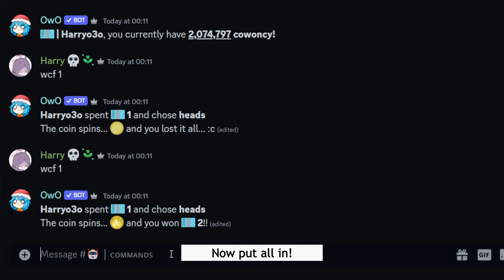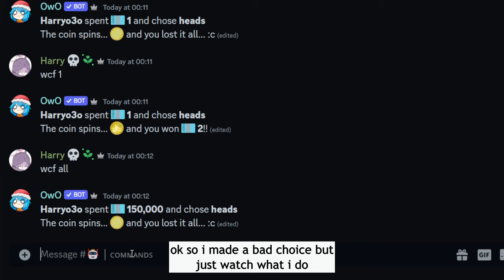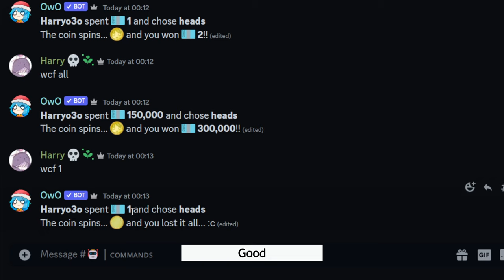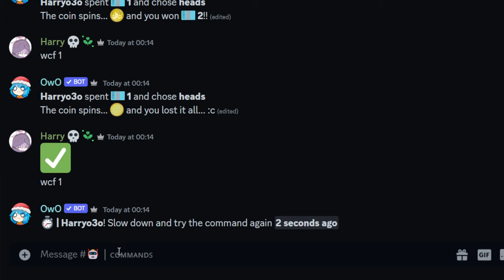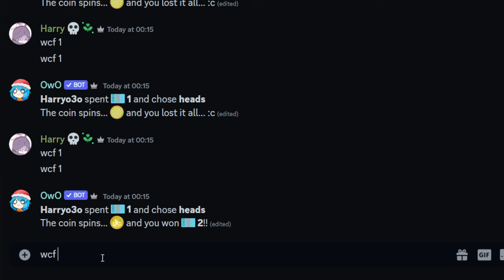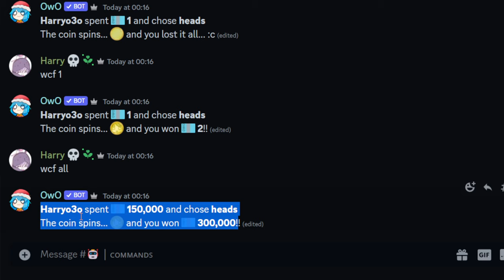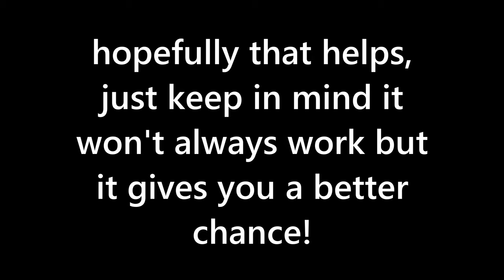OwO bot coinflip hack/trick to get rich!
In this video i how you a trick that may help you gain a getter chance and in most cases make you rich on the owo bot!

❤️Hey You Can You Do Something For Me?😃

❤️Can You Click That Like Button!😃

🔔And Turn The Notifications On!🔔

✔️See You Next In The Next Video!✔️